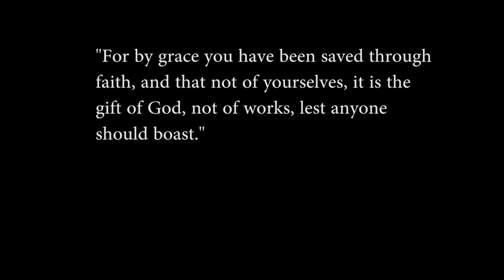Next Step Campaign: Alex Miller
The Next Step Campaign testimonial of Alex Miller.